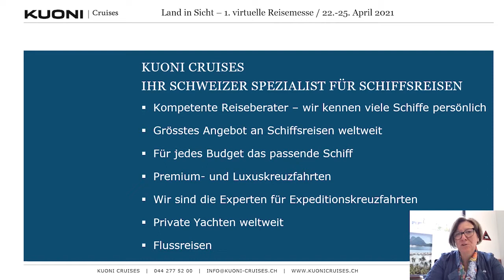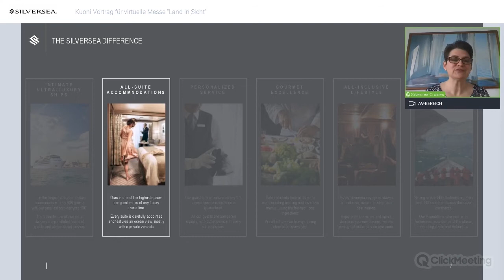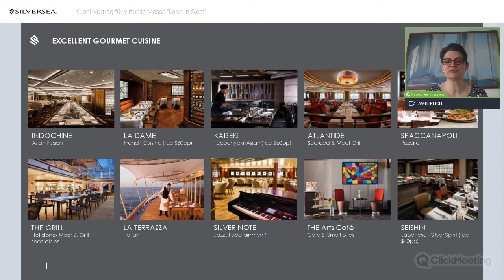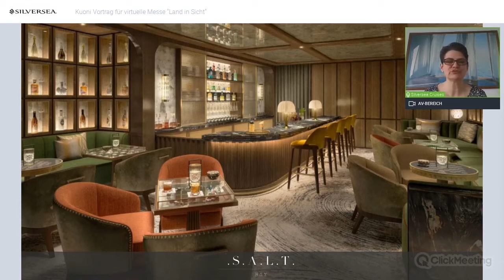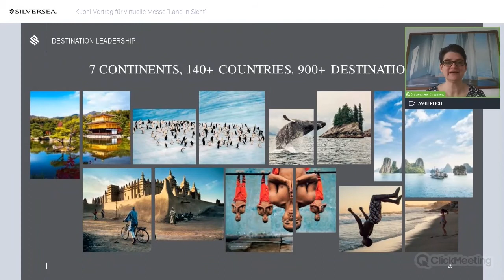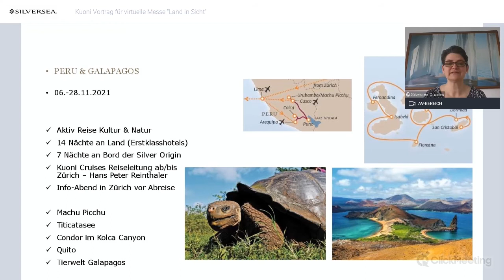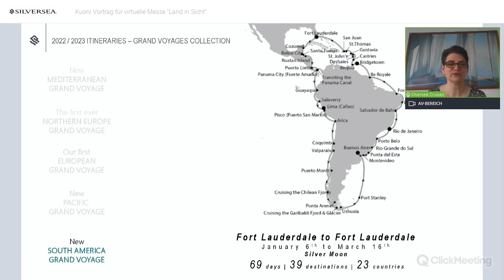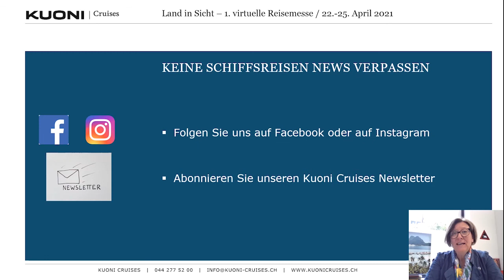Land in Sicht: Silversea – kleine Luxusschiffe für Individualisten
Haben Sie die virtuelle Ferienmesse verpasst? Dann schauen sie sich die Vorträge hier nochmals an.

Luxuriöser Lifestyle, familiäre Atmosphäre — die stilvolle Eleganz dieser Schiffe wird Sie begeistern. Entdecken Sie die authentische Schönheit der Welt mit Silversea Cruises. Mit über 900 Zielen auf allen 7 Kontinenten bringen wir Sie an jeden Ort, den Sie besuchen wollen.